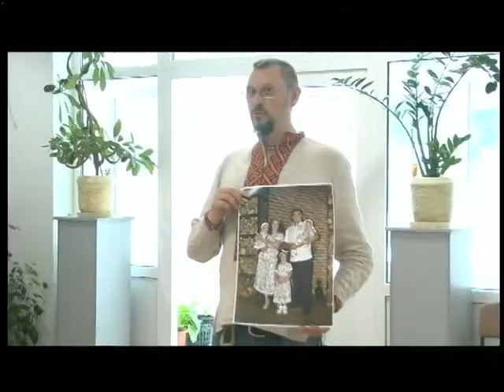06.06.18. Новини. 17:00